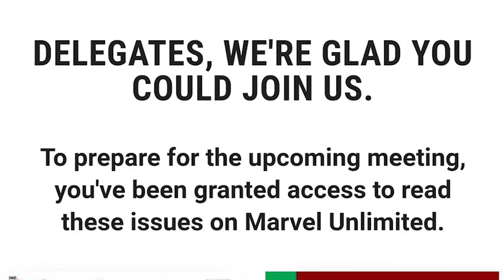FANTASTIC FOUR Future Foundation Teaser and Why Galactus Needs Franklin Richards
Fantastic Four 2025 Teaser Cinemacon. Future Foundation, Why Galactus Needs Franklin Richards, Reed Richards, Alternate Universe, Deadpool and Wolverine Trailer Connection, New Silver Surfer & X-Men 97 Episode 7 Trailer

Covering New Marvel Fantastic Four Announcement. New Fantastic Four History and Origin, New Doctor Doom Backstory, New Galactus Origin Story, Silver Surfer. New Fantastic Four Cast and Actors, Vanessa Kirby Sue Storm Invisible Woman Explained. Pedro Pascal Reed Richards Mr Fantastic. Johnny Storm Human Torch, Ben Grimm The Thing. HERBIE the Robot explained.  New version of Galactus and Terrax. How this version of the Fantastic Four comes from 616 Main Marvel Universe. And why we haven't seen them before now. And how Reed Richards, Kang the Conqueror and Doctor Doom are connected heading into Avengers 5 Kang Dynasty and Avengers 6 Secret Wars.

Doctor Strange 2 Doctor Doom Scene Explained. Kang Fantastic Four Easter Eggs and Deleted Scenes. How all the Fantastic Four and Incursion talk sets up Doctor Doom, Battleworld and Avengers 5 Kang Dynasty and Secret Wars and Deadpool and Wolverine Secret Wars Doctor Doom Teaser.

Black Panther Wakanda Forever Doctor Doom Easter Eggs. How Black Panther 2 sets up Doctor Doom. Lots more Marvel Trailers coming Avengers 5 Kang Dynasty Trailer, Avengers 6 Secret Wars Trailer, Thunderbolts Trailer, Captain America 4, Deadpool 3 Wolverine Trailer and more Fantastic Four Teasers!

Lots more Marvel Trailers coming Avengers 5 Kang Dynasty Trailer, Avengers 6 Secret Wars Trailer & Captain America 4. More Fantastic Four videos soon too!